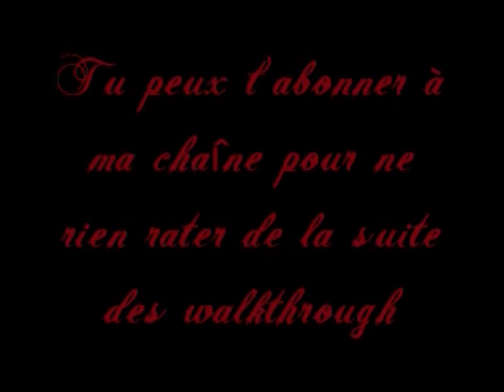Fifa 14 Carrière entraîneur VAFC - EP 27 : trio de merde Martial, Houri et Acosta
Eh oui, quand on a des joueurs de son équipe qui n'en foutent pas une sur le terrain. Bah on les fait jouer évidemment! XD sur ceux on continue notre chemin vers la première place de la ligue 1 avec Valenciennes, tout en faisant un peu tourner l'effectif.